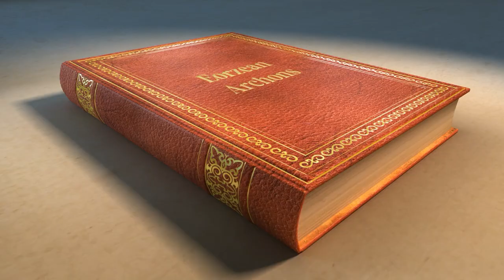FFXIV The Warring Triad Story - A Complete Quest Summary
Final Fantasy XIV the Warring Triad story summary - all quests from Heavensward - [Complete Story][Recap][Lore] This is the 3 trial series for Heavensward in Final Fantasy 14. This includes Containment Bay S1T7, Containment Bay P1T6, and Containment Bay Z1T9.

There are no spoilers AFTER this event in the FFXIV story. You are safe to watch this if you have finished the Heavensward MSQ.

The next video in this series will be the Four Lords trail series from Stormblood!

While we won't cover every detail of lore in these videos, as they are meant to be summaries, let us know in the comments below if you feel we missed something important!

Content:
0:00 Intro
0:38 Gods of Eld
2:12 When the Bough Wakes
6:24 The Fate of Stars
9:48 Balance unto All
13:31 The Last Pillar to Fall
17:30 Conclusion